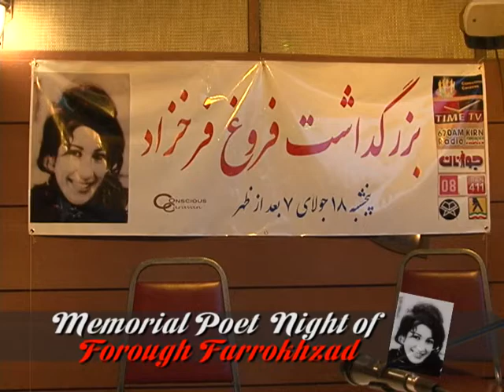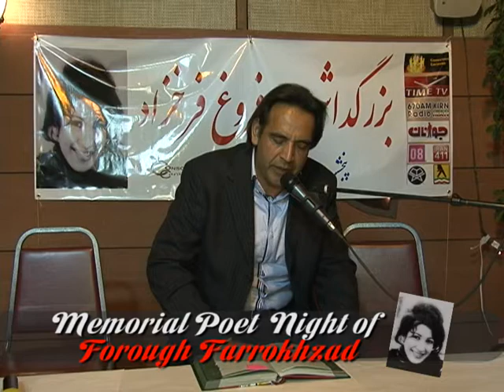Poetry Night Forough Farrokhzad 45min